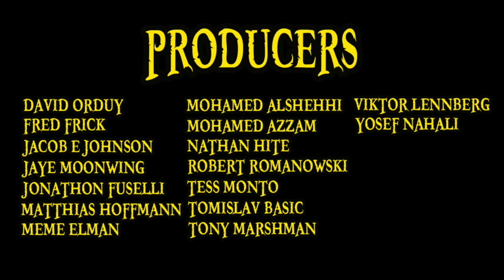Senor Pink Explained (One Piece 101)